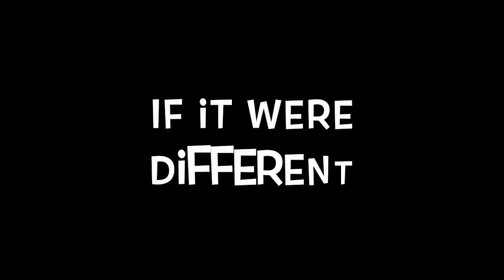40 Subscriber Special: If it were different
This video is about if different stuff happened in my videos.